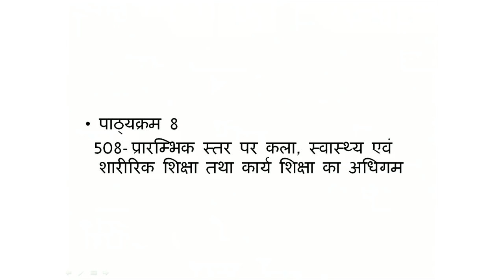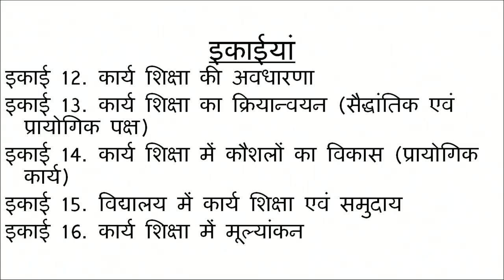COURSE 508 Introductory Video in Hindi